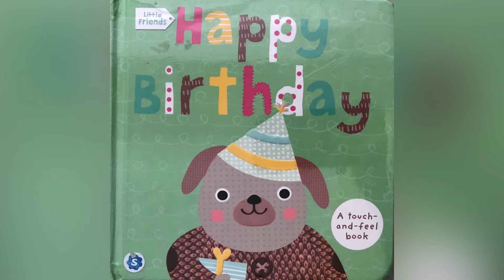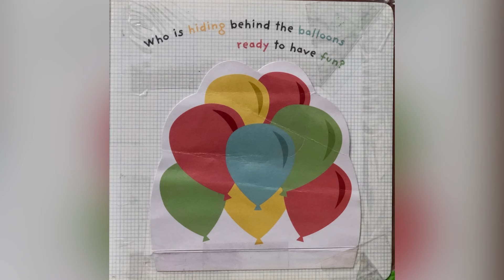Happy Birthday!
Written by Sarah Powell
Illustrated by Barbi Sido